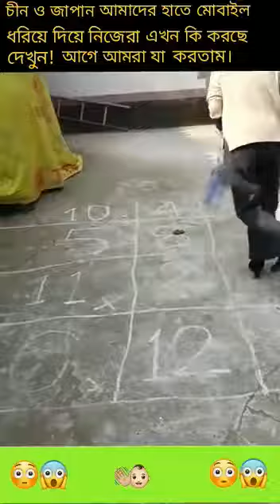CHILDHOOD MEMORIES NEVER COMES AGAIN SO ENJOY WITH ME ❤❤❤❤❤